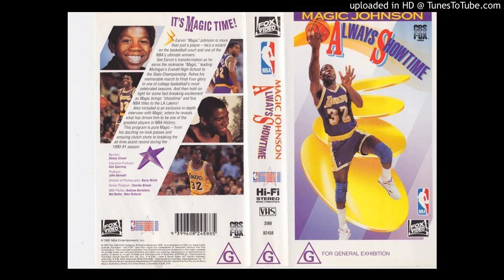Graham De Wilde - Classical Reheat (A) - Music From NBA Films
Track used in 1993 "Always Showtime" NBA film.